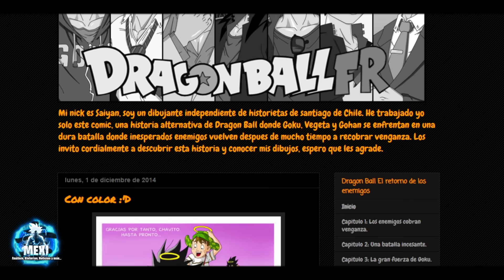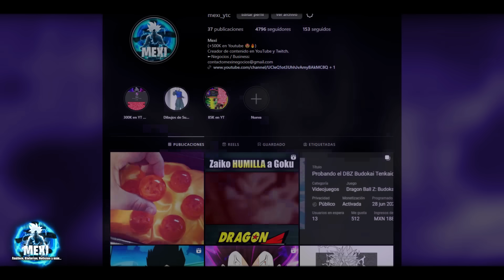¡DUELO DE BESTIAS: Gogeta vs Broly! | Dragon Ball FR | Capitulos 5 y 6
Hoy continuamos esta historia que me han pedido mucho por mis redes sociales, la cual leí hace mas de 6 años, asi que el dia de hoy cumpliendo sus peticiones, la traemos al canal gracias al apoyo del capitulo anterior, espero les guste :D

►Secciones:
0:00 Créditos del Manga
0:30 ¡Juego de Steam GRATIS!
1:09 Capitulo 5
7:47 Capitulo 6
16:39 Final